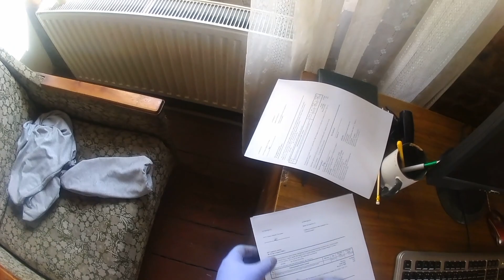193 - М КОРОВАМ РАСЧИСТИЛИ КОПЫТА/ КОГДА КОПЫТЧИК ВЕТЕРИНАР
Друзья, в новом видео я со своим помощником расчищаем стадо голштинизированных коров. Сколько дней нам понадобилось, как работали и какие выводы сделали смотрите в новом видео.